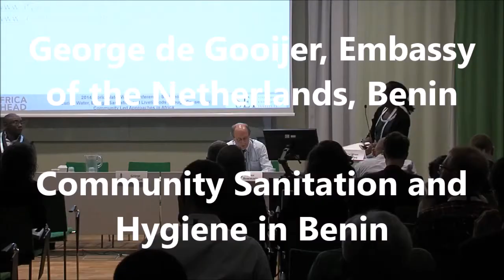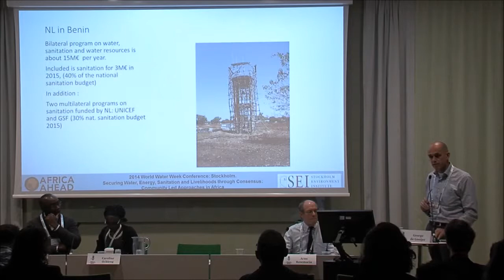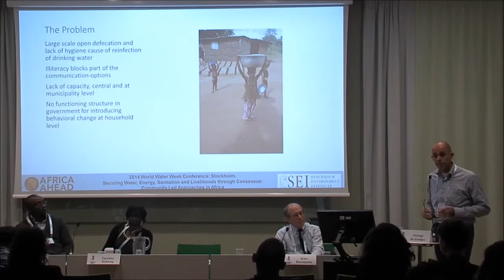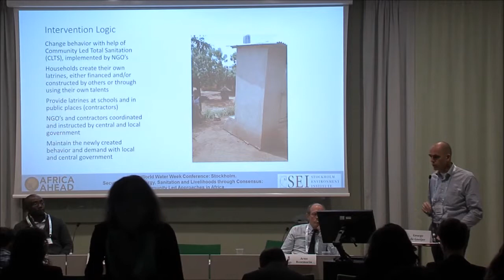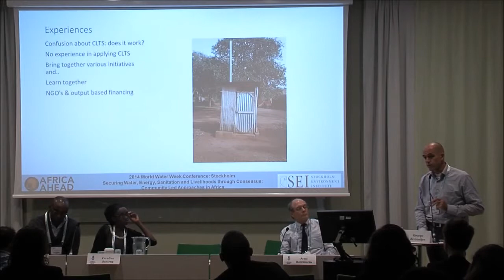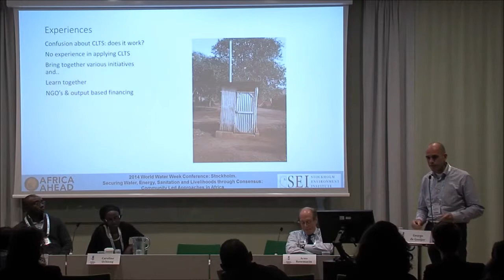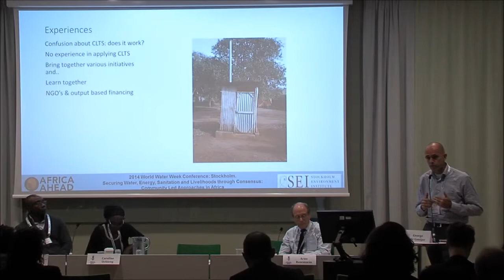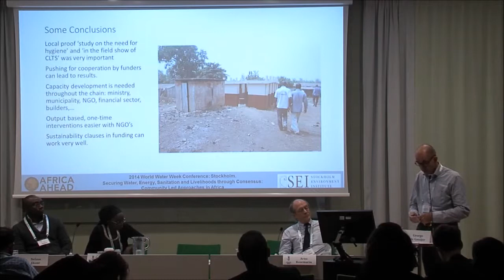George de Gooijer, Embassy of the Netherlands, Benin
Community Sanitation and Hygiene in Benin